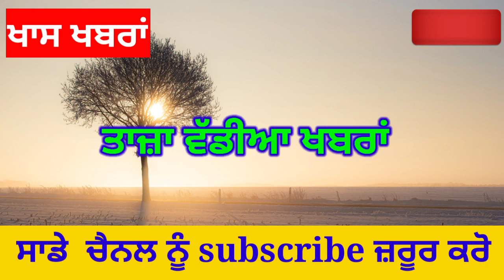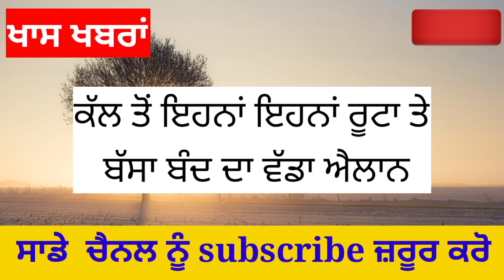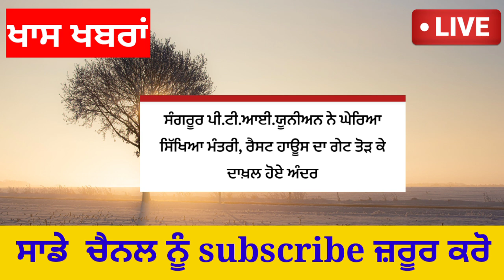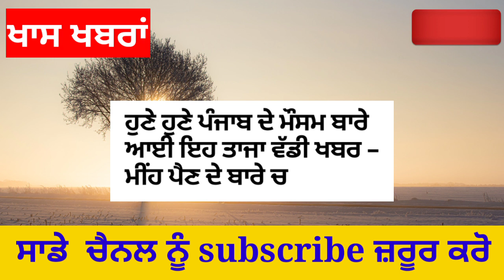ਪੰਜਾਬੀ ਖਬਰਾਂ | punjbai News | Punjabi Prime Time | Farmer Protest | Punjab Weather